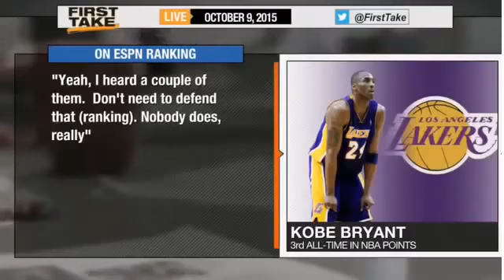Espn Sport Kobe Bryant Calls The Espn Nba P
News Kobe Bryant Calls The Espn Nba P
First Take Kobe Bryant Calls The Espn Nba P
Espn First Take Kobe Bryant Calls The Espn Nba P
Kobe Bryant Calls The Espn Nba P
Original Kobe Bryant Calls The Espn Nba P